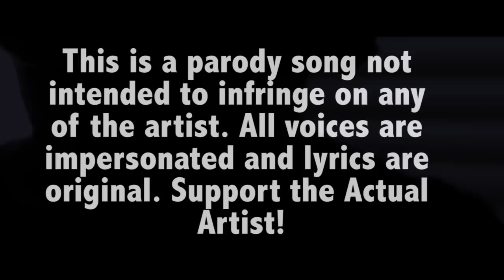TheWavMan-Thankful ft. PnB Rock, Bryson Tiller, Trippie Redd, Kendrick Lamar & XXXTENTACION + More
TheWavMan - Thankful ft. PnB Rock, Bryson Tiller, Trippie Redd, Kendrick Lamar, Ski Mask & XXXTENTACION

MY EQUIPMENT:
Blue Bluebird Condenser Microphone

Focusrite Solo Audio Interface:

Focusrite 2i2 Audio Interface:

Mackie MR5 Studio Monitors:

KRK Rocket 5 Studio Monitors:

Sennheiser HD280 Studio Headphones:

M-Audio Keystation Midi Keyboard

Samson Graphite 49 Midi Keyboard:

XLR Microphone Cable:

RULES For Soundcloud Reactions Coming Soon (Must Do To Be Considered)
2. Must Follow @quedatrudeboy on Instagram and twitter
3. After you follow the Instagram. Follow those steps and you will have a chance of being chosen to be featured on thewavBeats Youtube page.